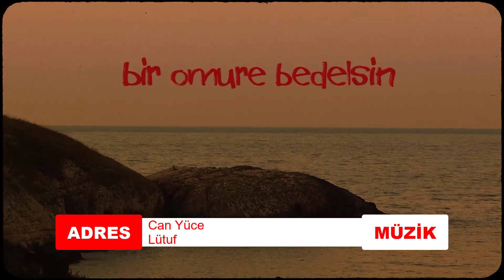Yeni Çıkan Türkçe Şarkılar | 16 Temmuz 2022